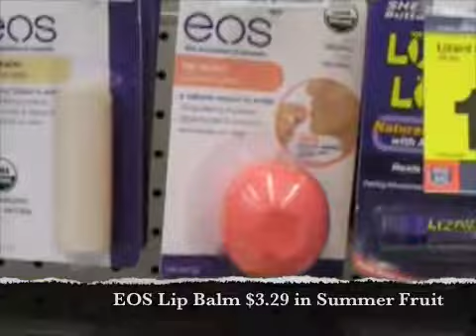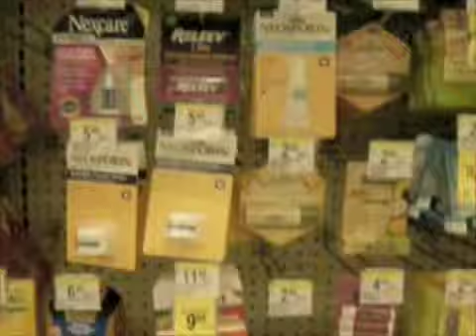Do They Have IT?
Join me on my quest to find out if they have what I want!
Today's item: EOS Lip Balm
I'm Your Man-WHAM!